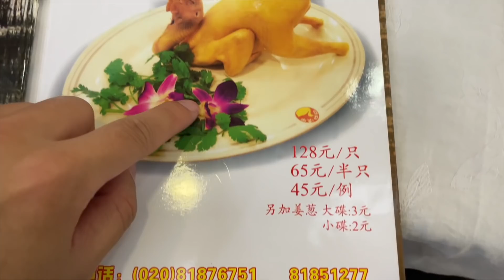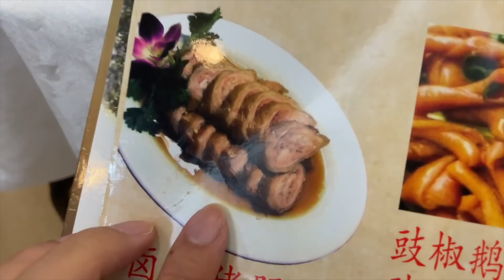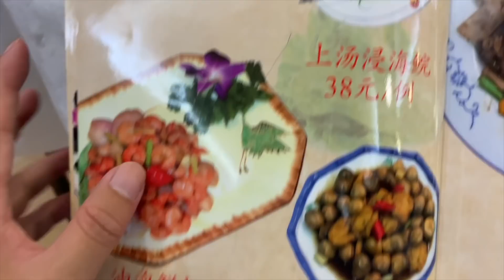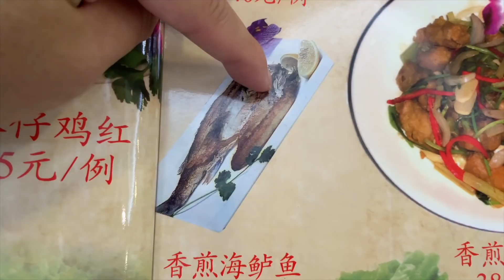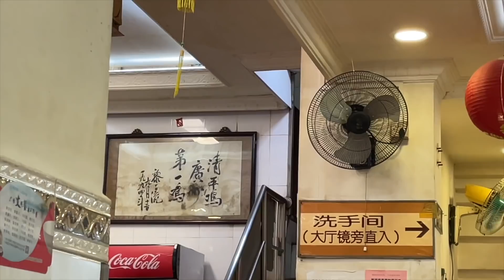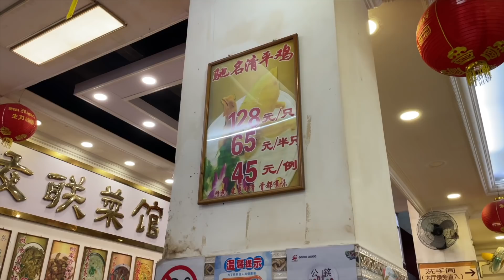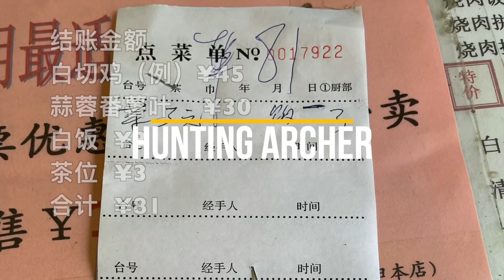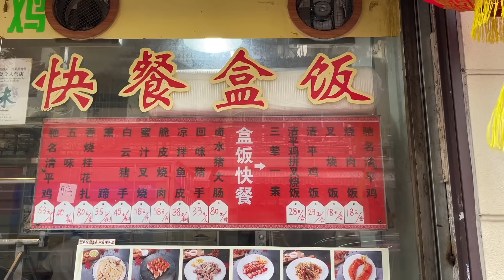【广州漫步】品尝杉木栏路的「广州第一鸡-清平鸡」Walk in GuangZhou [sub] Taste "Guangzhou First Chicken-Qingping Chicken"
本集影片会带大家去品尝位于位于杉木栏路的「友联菜馆」「广州第一鸡-清平鸡」

餐厅名称：友联菜馆
餐厅地址：广州荔湾区丛桂路119号
友联菜馆是一家吃粤菜的餐店。餐厅环境典雅，室内干净整洁，桌椅都是用统一的布料套制的，装潢的色调是以淡色系为主，给人的感觉非常的惬意。

友联菜馆，是一家吃粤菜的餐店。餐厅环境典雅，室内干净整洁，桌椅都是用统一的布料套制的，装潢的色调是以淡色系为主，给人的感觉非常的惬意。餐厅服务很热情，让您无可挑剔。清平鸡：营养丰富，含有丰富的钙成分，适合儿童使用。将鸡洗净后，放入锅中进行蒸制，出锅前用一些西兰花做以点缀就是色香味俱全了。

特色服务：是老字号，有露天位，订座服务，现金支付，可以自带酒水，有停车位，提供在线菜单，有包厢，区分烟区，有服务费，有送餐，有酒精饮料。

友联菜馆这家店的故事要从90年代说起。当年广州有几家国字头的饭店很出名，例如清平饭店、广州酒家等等
清平饭店开在清平路，店内招牌菜是清平鸡。90年代未时，一只清平鸡能卖到130块，以
当年的物价来说，这个价格真的超级夸张。后来因为国字号的经营不善，清平饭店全线关闭
了，很多员工就此失业。而友联菜馆就是当时的下肉员工合伙出钱开的一家餐厅。
“友联"意味着"友谊联结”，店内的后厨人员，包括做清平鸡的师傅，都是当年清平饭店的人
马，所以友联菜馆也就继承了 清平饭店的所有菜品。以前清平饭店走的是高档路线，菜品定价
偏高，而如今的友联菜馆开在1日城区里面，主打家常菜，价格比较亲民。
无论如何，就算过去了这么多年，整家店的出品还是很正宗。

白斩鸡：白斩鸡又叫白切鸡 [1]  ，是一道中华民族特色菜肴，是一道经典的粤菜 [8]  ，后来在南方菜系中普遍存在。始于清代的民间酒店，因烹鸡时不加调味白煮而成，食用时随吃随斩，故称“白斩鸡”。 [1]
白斩鸡形状美观，皮黄肉白，肥嫩鲜美，滋味异常鲜美，十分可口。 [2]  肉色洁白皮带黄油，具有葱油香味，葱段打花镶边，食时佐以姜蓉、蒜泥、酱油，保持了鸡肉的鲜美、原汁原味，食之别有风味。
2018年9月，被评为“中国菜”之上海十大经典名菜，小绍兴白斩鸡、振鼎鸡白斩鸡、泰煌鸡白斩鸡在上海都是家喻户晓的品牌佳肴。

清平鸡：1981年初，清平饭店店经理邵干和厨师王源等人用多种药材、香料研制出一种特制的白卤水浸鸡；用陈年鸡汤浸鸡，让鸡肉在过冷河时不断吸收原鸡汤，以保持鸡的鲜味和原味。经过反复研制，终于制出今天为人们众口称赞的“清平鸡”。
由来：曾经位列广东十大名鸡之首的“清平鸡”，在几年前随着清平饭店的结业而淡出了大家的视线。清平饭店创建于1964年，是一家以专营各款鸡肴起家的大型国有饮食企业。供应的品种有白切鸡、油葱鸡、隔水蒸鸡、一鸡三味等等。顾客走进清平饭店，吃的都是鸡，故有“清平鸡”之称。
1981年初，清平饭店经扩建后，由平房改建为三层楼房，座位由60多个增至200多个。那时候，清平饭店为重新恢复经营“清平鸡”，决定研制出一个具有独特风味的品种，然后冠以“清平鸡”的美名。店经理邵干和厨师王源等人，考虑到本店白切鸡皮爽肉滑，隔水蒸鸡味长期透骨髓的特色，便把两者结合起来。他们用多种药材、香料研制出一种特制的白卤水，代替清汤浸鸡；用陈年鸡汤代替冷水浸鸡，让鸡肉在过冷河时不断吸收原鸡汤，以保持鸡的鲜味和原味。他们经过反复研制，终于试制出一个皮爽肉滑，连鸡骨都有味的名菜，这就是今天为人们众口称赞的“清平鸡”。
“清平鸡”问世后，发展十分迅速，平均每天销量达到几百只，为确保清平鸡的质量，该店采取了三项措施：坚持选用1250克至1500克重的清远三黄鸡烹制，这种鸡骨软肉嫩，是制作“清平鸡”的上乘用料；坚持即削即制。即午市卖的，早上削制；晚市卖的，午后削制，从而保证了“清平鸡”的鲜味；在制作过程中坚持分批放配料的方法，保证“清平鸡”质量一致。
1988年，清平鸡获国家商业部金鼎奖，1993年又获广东省十大名鸡称号。清平鸡自创名牌后，日销量达1000多只，最高达9330只。为了适应业务发展的需要，清平饭店先后增开了4家连锁店，总面积8884平方米，共有座位2500个。坐落在宝华路的分店，楼高6层，装修豪华，可筵开百席。该店于1994年开业时，广州市市长黎子流为其剪彩，并题词：“清平鸡，广州第一鸡”。
清平饭店不仅有清平鸡，而且还有“百花煎酿蟹钳”、“蜜桃鲜玉带”和“姜汁撞奶挞”等一批名优食品，以及特惠套餐、火锅套餐等特色服务，因而饭店声誉卓著。
鸡可以弄出多种吃法：白切、盐焗、豉油等等。闲来一翻《随园食单》，发现清代诗人袁枚把白切鸡列为鸡菜十款之首，说它“自是太羹元酒之味”。
白切鸡做法并不难。没生蛋的小母鸡（广东人称所谓鸡项）或肉肥的鸡，最好是走地鸡，好后把原只用上汤或微沸的开水浸熟，只要注意掌握火候，前后不到半小时就可以吃到鲜嫩、软滑的白切鸡了。
素有“广州第一鸡”之称的“清平鸡”就是在白切鸡的基础上创新的。80年代，清平街上有间饭店，厨师王源不用水煮，而是用卤水浸熟，再用凉卤水过冷，使卤水中的味道自然渗入鸡肉中。所用卤水经久不弃，成了陈年老鸡汤，味道浓厚，所浸的鸡也特别鲜香，皮脆肉滑。从此“清平鸡”不胫而走。
清平饭店在广州有四间店，全在荔湾区，宝华路上那间是总店。这间老字号国营店因为没有停车位，做的主要是街坊生意。饭市集中在五六楼，其它的楼层都出租了。来这里当然是冲着“清平鸡”，经理说每天早晨六时中午卖，中午晚上卖，一天下来能销出去400百多只鸡。“清平鸡”一亮相就气度不凡，一只鸡几十件斩得小模小样，摆得有板有眼，鸡头放在前方，头的左右伴两只翼尖，好像要比翼齐飞一般。淋上蘸料一试，皮爽肉滑，清淡鲜美，骨都有味。

Chapters:
00:00:00 Intro
00:00:31 读餐牌
00:06:30 吃
00:14:00 Ending